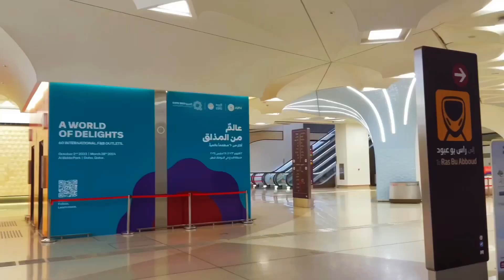Qatar Metro Station